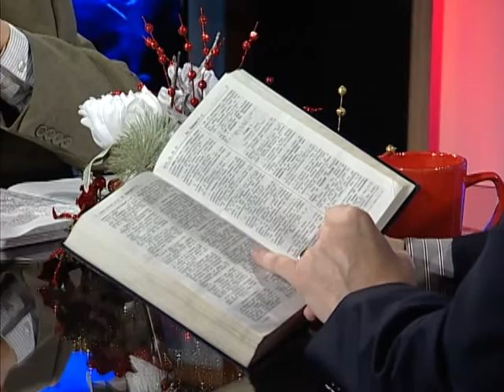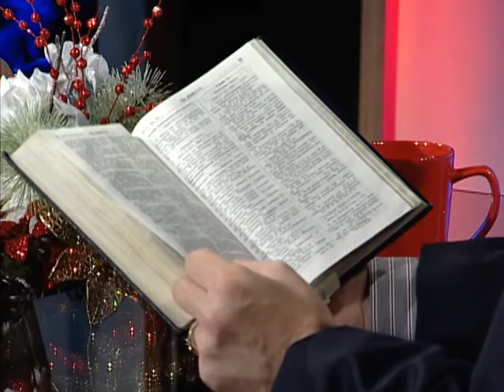Программа "Влияние". Приход Христа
Ведущий -  Юрий Чернецкий, гость - пастор Владимир Кебец.
Тема передачи - "Приход Христа".

Дорогие Друзья!  Вы можете стать частью команды нашего телеканала и поможете делиться Словом Божьим с тысячами семей в нашей стране и за её пределами. Встаньте в проломе вместе с нами! Больше информации
Больше свежих видео, новостей и общение с нами вы найдете на нашем сайте